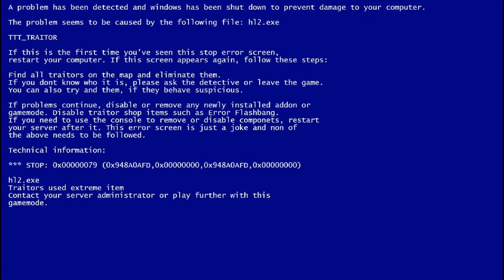Pelican Town - TTT #003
TTT-Spielprinzip: Angepasst an die Spielerzahl wird am Anfang jeder Runde eine bestimmte Anzahl an Spielern zufällig als "Traitor" ausgewählt. Die Traitor wissen von sich selbst und ihren Kollegen, dass sie Traitor sind. Die Übrigen, die "Innocent"s, wissen nicht, wer Traitor ist, sollten dies jedoch so schnell, wie möglich, rausfinden, um diese aufzuhalten, da es die Aufgabe der Traitor ist, alle Innocents zu töten. Die "Detectiv"s unterstützen die Innocents.

- Mondreiter
- Boborian

Spiel: Garry's Mod: Trouble in Terrorist Town (TTT)